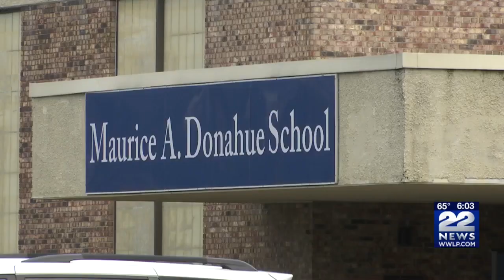Noose found hanging from tree in front of Holyoke elementary school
Police are investigating an incident Tuesday in which a noose was found hanging from a tree in front of Maurice A. Donahue School.